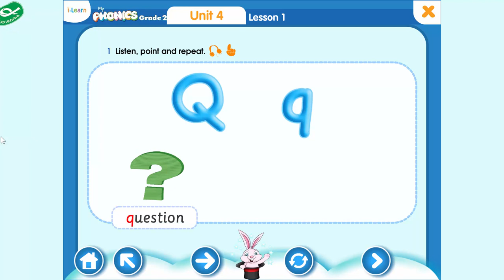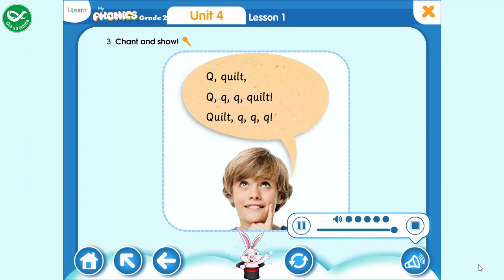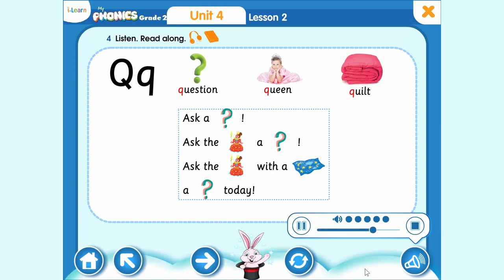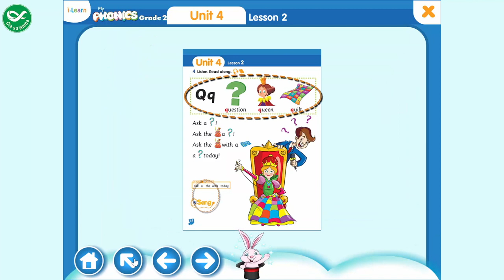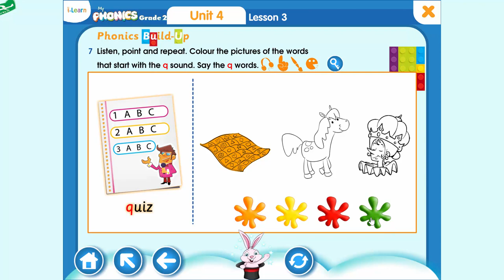My Phonics Grade 2 - Unit 4: Q, q, Question, Queen, Quilt - Tiếng Anh Lớp 2 Bài 4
My Phonics Grade 2 - Unit 4:  Q, q, Question, Queen, Quilt - Tiếng Anh Lớp 2 Bài 4 là clip được quay thông qua ứng dụng môn tiếng Anh lớp 2  trong bộ sách My Phonics Grade 2.